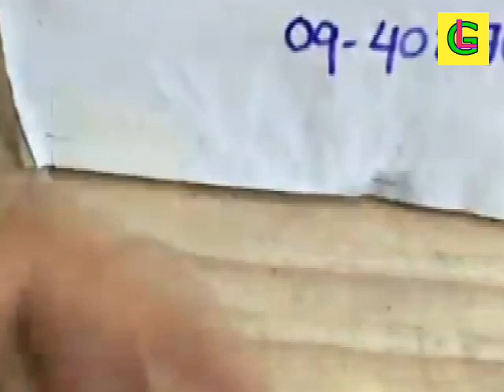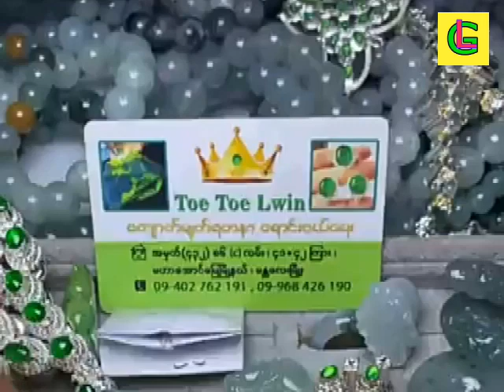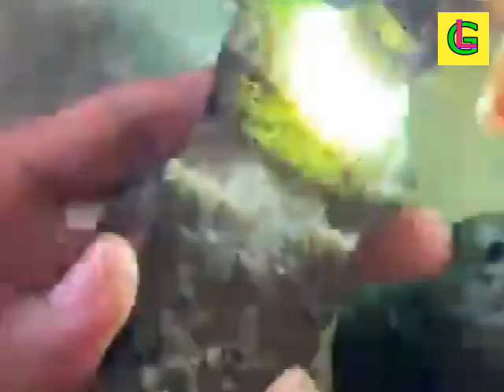EXPENSIVE BURMESE JADEITE 27C